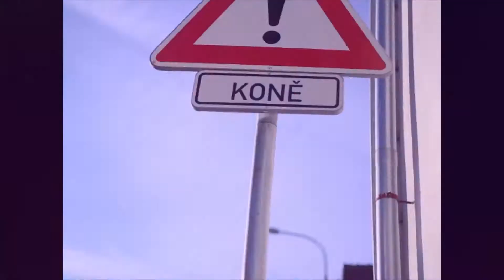A walk around Suchdol, Prague 6, Czech Republic, Earth.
A sunny day like this is a blessing during the winters.
One hour of walking, two hours of editing.
I love doing these quick montage sort of videos. It's a great way to kill four to five hours while getting a better hang of the editing soft wares.

The kind of person who finds life in the smaller things, that's the kind I belong to. I spend a lot of time feeling insignificant and small in this large universe but then again, the other planets and stars are just rocks basically. Earth is the only one blessed with life and that makes the rest of the universe insignificant. I love everything I see. The sky, paintings, people, cars, animals and dustbins alike because they all comprise of the time and space we live in and it's unique to the rest of existence. Every man stands unique. Every day is different. It was all a big nothing but we changed that when we decided to build, create and out do ourselves each time we do it.

Have a unique day!